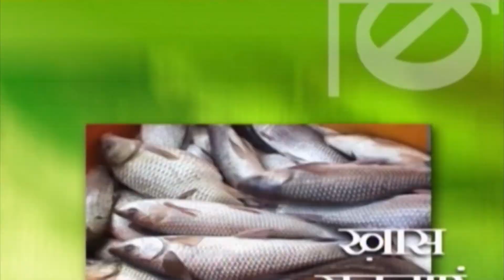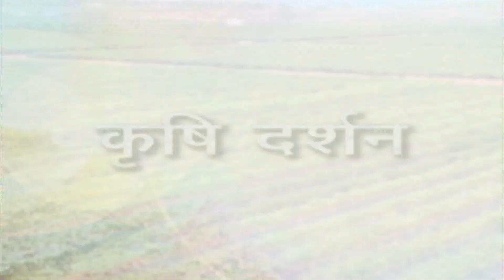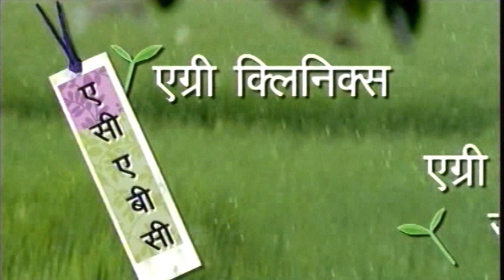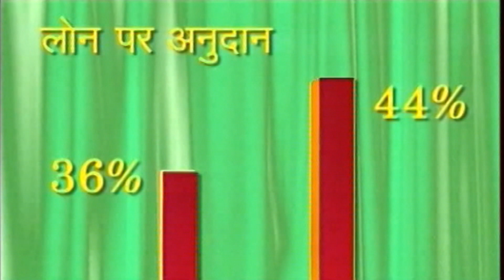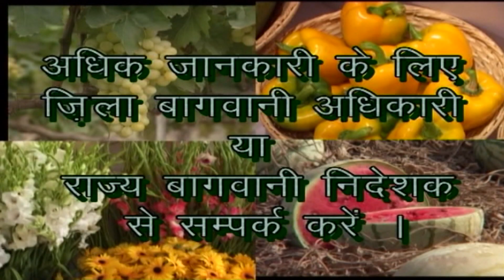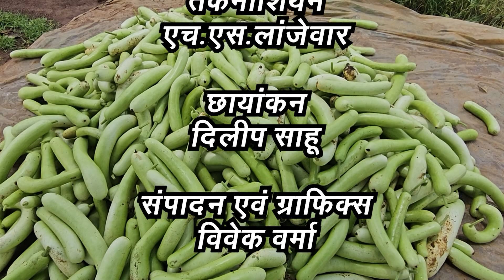कृषि दर्शन:- लौकी की सफल खेती, Date - 15.09.2023